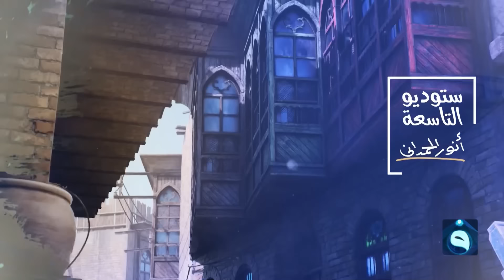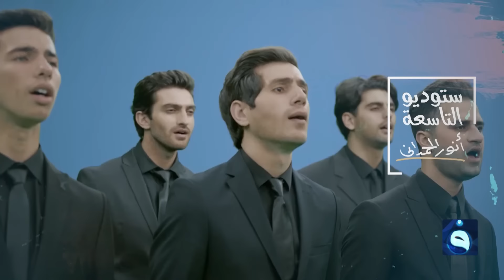ستوديو التاسعة : ساعة الشعب العراقي بتاريخ 11-7-2023